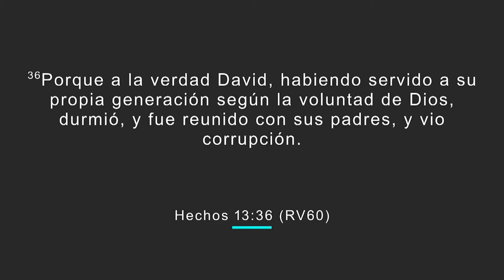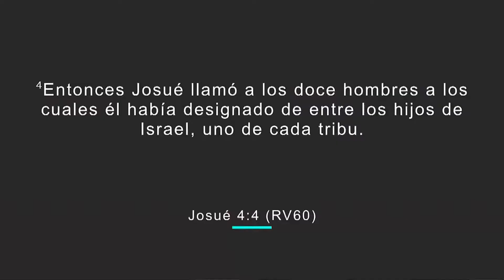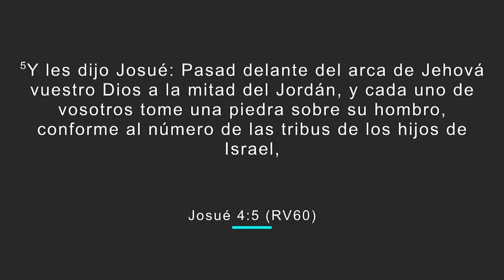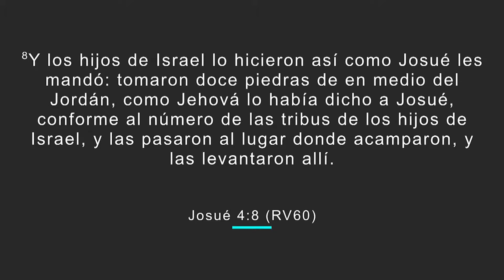"En medio de la crisis estoy en Cristo", Pastor Ruben Villarreal. CLIP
¡Conéctate con nosotros EN VIVO para ser parte de nuestro servicio!

OFRENDA
Gracias por su generosidad y apoyo.